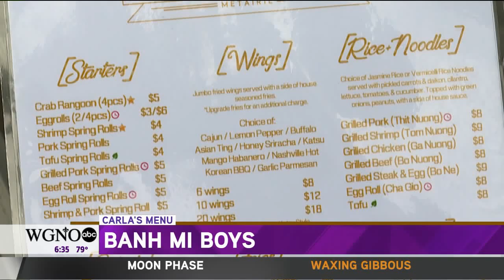Carla's Menu: Banh Mi Boys